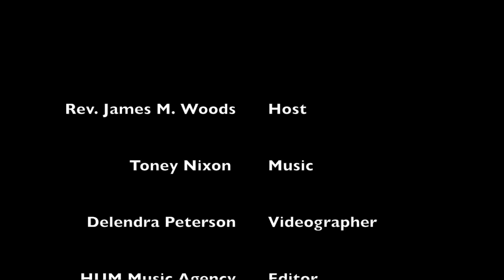E3: How to Focus on God and Sports?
Topic: How to Focus on God and Sports?
Allow Rev. James M. Woods give you some much need information on how to deal with the major issue. With his personal experiences, he has some great advice.